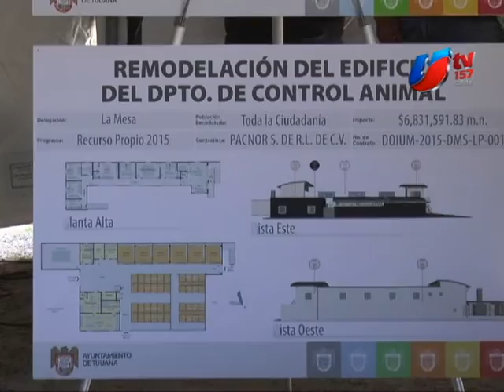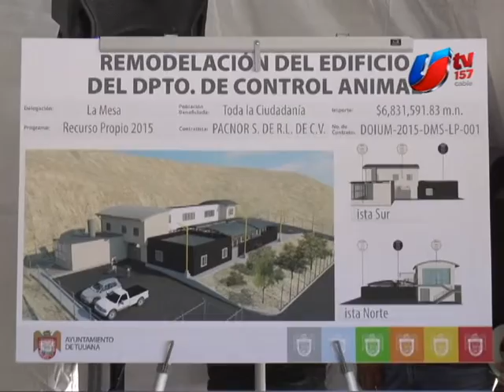Renuevan Centro de Control Animal; más adopción, menos sacrificios